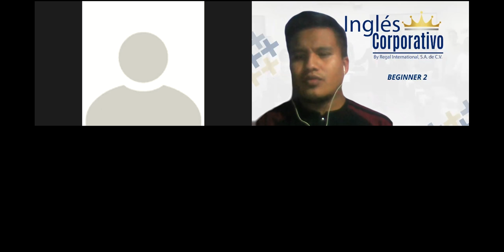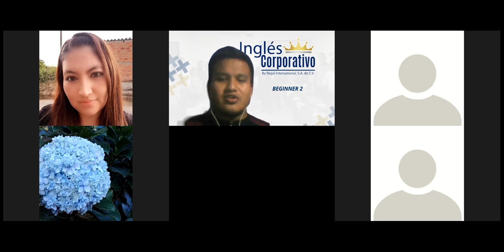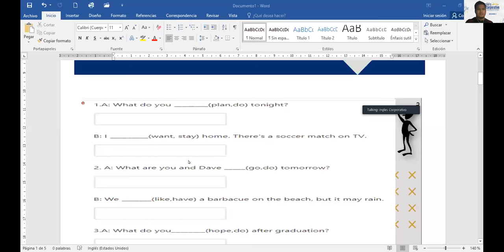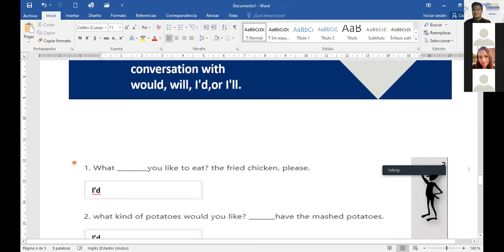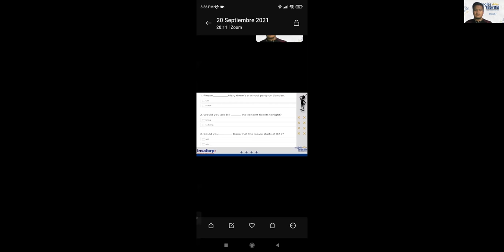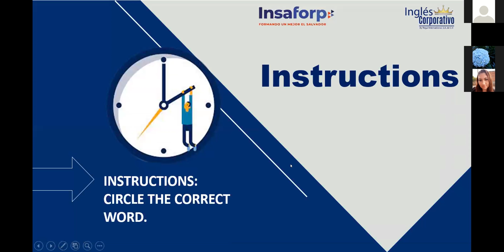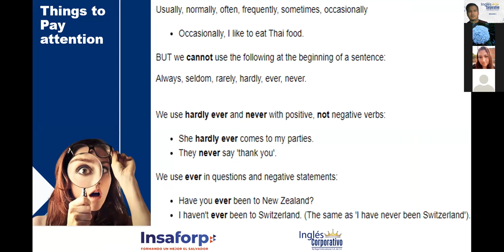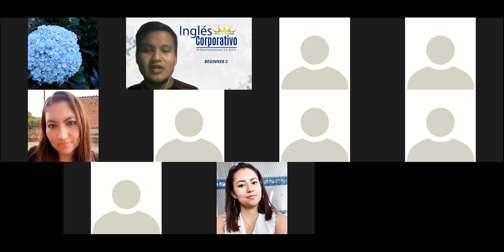Ingles Corporativo- VIDEOCONFERENCIA #16 PRACTICE (EXERCISES) AND REVIEW OF SOME TOPICS.